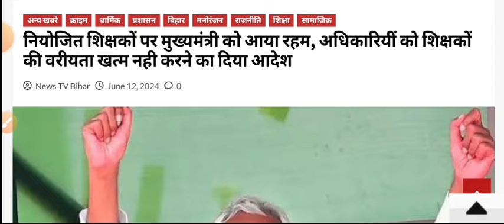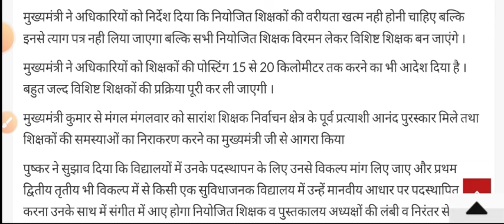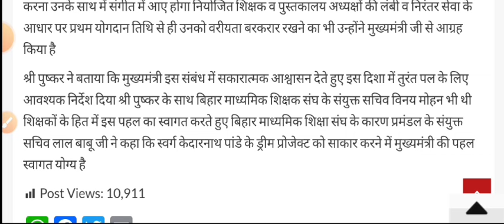सक्षमता पास शिक्षकों को घर से 15–20 किलोमीटर के अंदर होगी पोस्टिंग ? नहीं होगी वरीयता की हानि